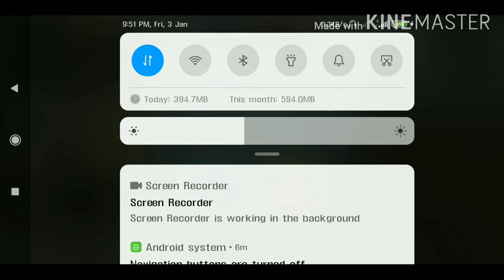ka silai ka vawm daih😂😂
video hi ka vawi 1 edit na nia min lo hrethiam dawn nia☺️☺️